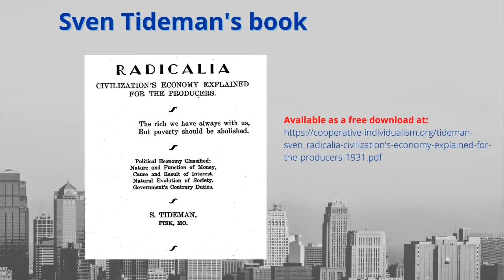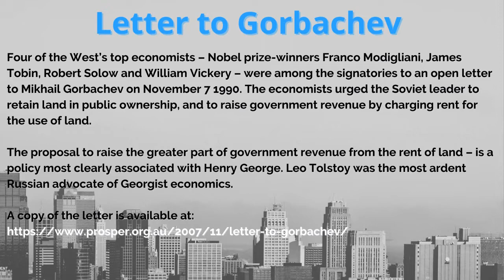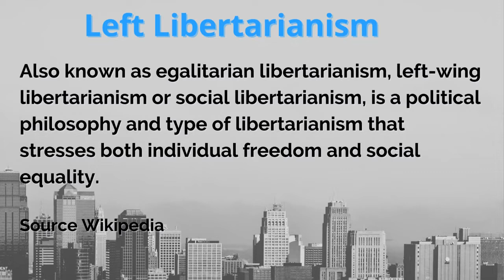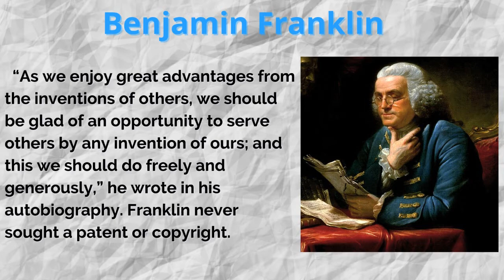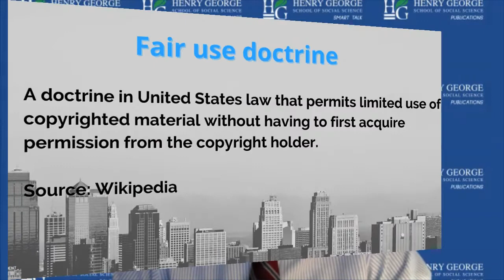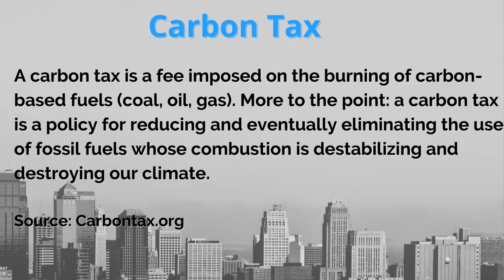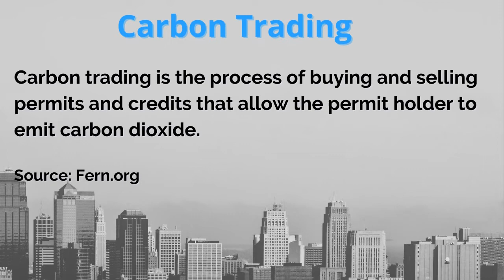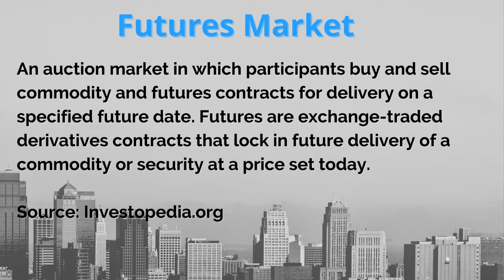Smart Talk: Is Georgism Relevant today?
This edition of Smart Talk features a conversation between Edward Dodson and Nicolaus Tideman; professor of Economics at Virginia Tech. The discussion highlights the relevance of Henry George’s philosophy as well as its potential for addressing some of today’s public policy challenges.